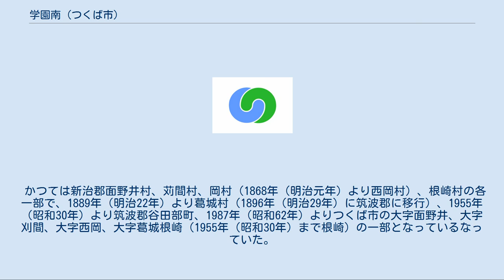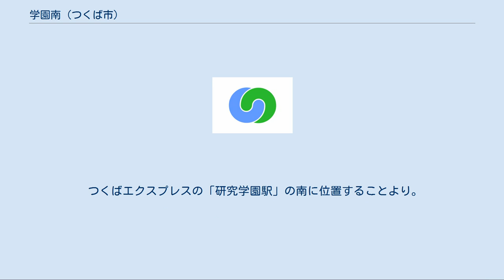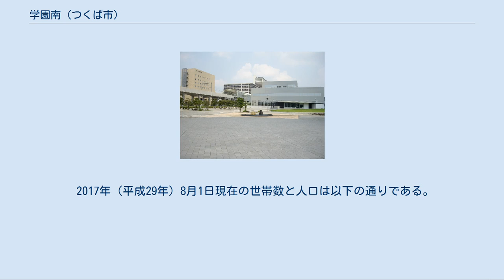学園南 (つくば市)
日本 」 茨城県 」 つくば市 」 学園南 研究学園駅前 学園南（がくえんみなみ）は茨城県つくば市の町名。
現行行政地名は学園南一丁目から学園南三丁目。
葛城一体型特定土地区画整理事業施行エリアのうちつくばエクスプレス線の南側に当たる区域である。
 つくば市中央部に位置する。
一丁目や三丁目は主に戸建住宅街として整備が進んでおり、首都圏新都市鉄道つくばエクスプレス研究学園駅の南側に当たる二丁目は、高層マンション等の集合住宅地として整備されている。
また、研究学園駅前には大型公園である研究学園駅前公園やサイバーダイン社新社屋が置かれる。
地域内を南北にサイエンス大通りが通るほか、南端をエキスポ大通りが通る。
計画人口は3,940人。
 東は刈間、西は面野井、南は西大橋、北は研究学園と接している。
 2014年（平成26年）6月28日、土地区画整理法第103条第4項による換地処分により、正式運用が開始された。
それまで使用されていた仮換地街区画地番号は以下の丁目に設定されていた（番号は研究学園・学園南・学園の森で通し番号となっていた）。
 かつては新治郡面野井村、苅間村、岡村（1868年（明治元年）より西岡村）、根崎村の各一部で、1889年（明治22年）より葛城村（1896年（明治29年）に筑波郡に移行）、1955年（昭和30年）より筑波郡谷田部町、1987年（昭和62年）よりつくば市の大字面野井、大字刈間、大字西岡、大字葛城根崎（1955年（昭和30年）まで根崎）の一部となっているなっていた。
第二次世界大戦前後の地域内には葛城村の村有地が存在していたが、戦後に開拓者に払い下げられ農業地域として開拓が行われた。
しかし、県により用地買収が行われ、1964年（昭和39年）に日本自動車研究所が開設。
また、首都圏新都市鉄道つくばエクスプレス建設に当たり、研究所敷地内に駅の設置及び新市街地の建設が計画され、再度用地を買収。
現在では筑波研究学園都市の副都心機能を持つ街の南部地域として開発が進められている。
 2014年（平成26年）6月27日につくばエクスプレス研究学園駅地区（葛城一体型特定土地区画整理事業地区）の換地公告が行われたことにより、翌28日より「学園南」が正式町名として運用開始された。
 つくばエクスプレスの「研究学園駅」の南に位置することより。
 2017年（平成29年）8月1日現在の世帯数と人口は以下の通りである。